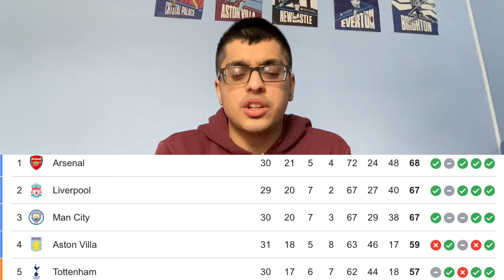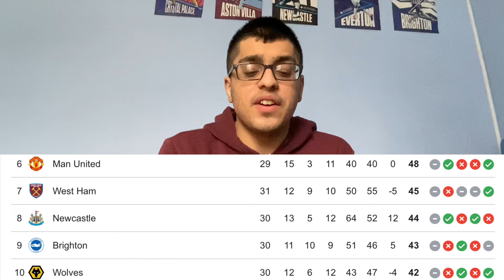Tough game against a top team! | Brighton vs Arsenal | Match Preview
In this video I talk about Arsenal’s upcoming game against Brighton in the Premier League. I discuss both teams, their season so far and their recent form. I also discuss the previous game between the two teams, how both sides could set up and some of Brighton’s key players. 🙏🏽

0:00 - Intro
0:20 - Arsenal
5:49 - Brighton
14:21 - Summary
16:25 - Outro